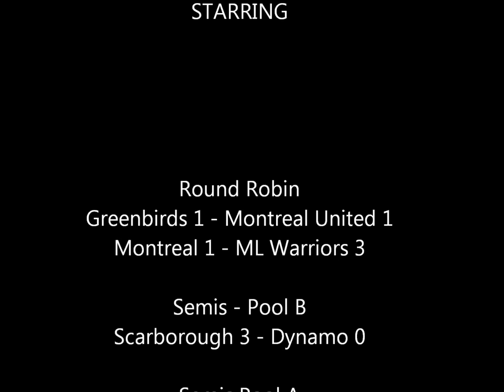Salaam Cup 2012 Goals Highlights.wmv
Goals scored at the 2012 Salaam Cup Highlight reel